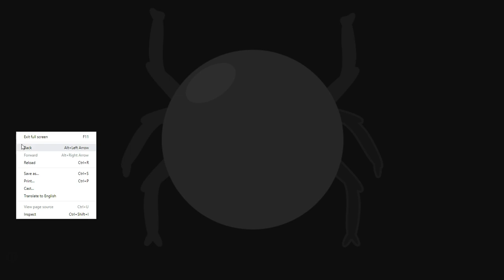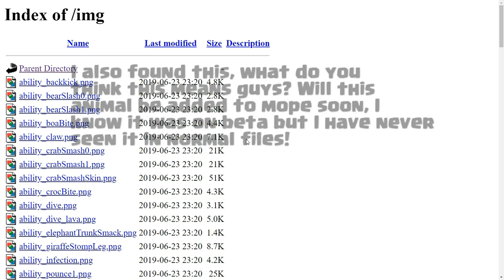MOPE.IO / NEW ANT BEING ADDED TO THE GAME VERY SOON UPDATE? / NEW ANT GAMEPLAY & UPDATE SOON?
Will Mopeio Official add this new ant to the game soon?
Can we reach 200 likes on todays video?

Title: Dawn

Artist: Sappheiros

Genre: Calm